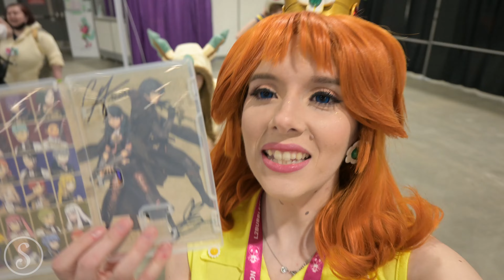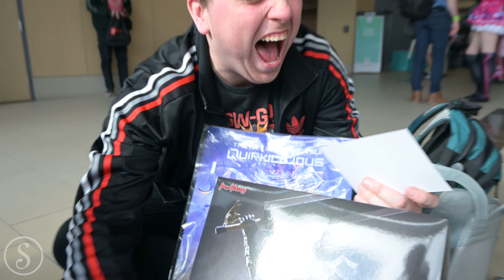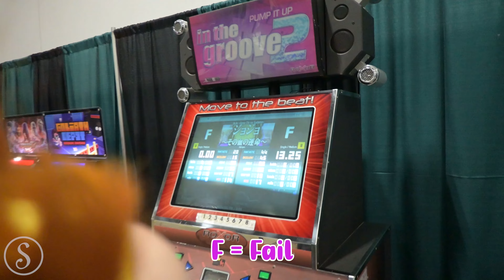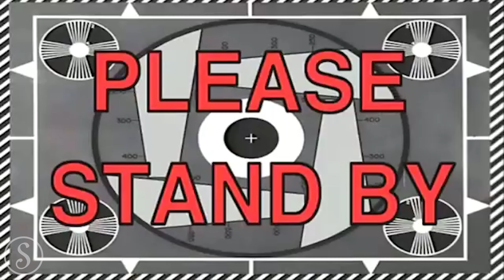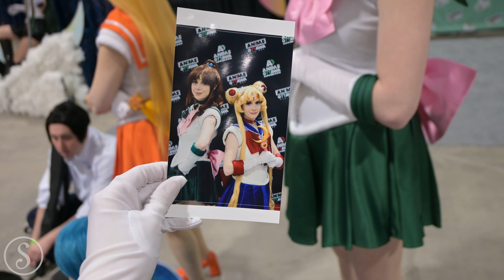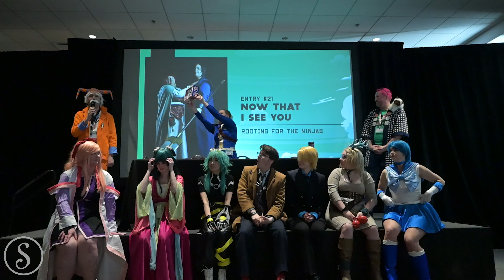💖Volunteering at Anime Ottawa Masquerade, First Edition!🥖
Our lovely Tammchii was invited to be a guest judge for Anime Ottawa's masquerade! So Luna and I decide to staff for it as well 😄

🎀LINKS Mentionned in the video

🧙‍♂️🧚‍♀️Full Masquerade Video : Coming SOONish (May2024)
@AnnieChieDesigns Anime Ottawa Vlog : Coming REALSoonish! (next week)
👑⚔Chris Hackney Q&A : Coming SOONish (May2024)

MY CODES ✨

FOLLOW ME~ 🥰

SUPPORT ME? 💜

1. WATCH THE ADS 🌟 It just takes a few minutes of your time and it's FREE.
2. IF YOU BUY something from a review from me, PLEASE add a message to your order and let the company know. 💖
3. Each donator gets a fansign that I will feature at the ends of my videos :

MUSIC~

Intro : 🎶💖
Special Thanks to my friend Emery "DaMonz" Monzerol for making the song for me. Here are his links if you want to support him too!

Other Music
Dance 4x - TrackTribe (Youtube Music)
Watch:

 • James Mercy - Take You On (ft. PhiloS...
City Night Lights - Bad Snacks (Youtube Music)

The Urban Groove - Hanu Dixit (Youtube Music)
Crystal - Vibe Tracks (Youtube Music)
Sharp Edges - half.cool  (Youtube Music)

Timecodes
0:00 - Day 1 (Friday)
1:11 - Day 1 Haul
2:40 - Game on DDR
4:38 - Burlesque Show
11:07 - Volunteering Day (Saturday)
14:15 - Masquerade Show (Quick Look)
19:32 - Improv and End of day 2
19:48 - Day 3 Sailor Moon Group
28:47 - French Word of the Day
29:29 - Masquerade Awards
30:56 - Chris Hackney Q&A Teaser
31:10 - Outro